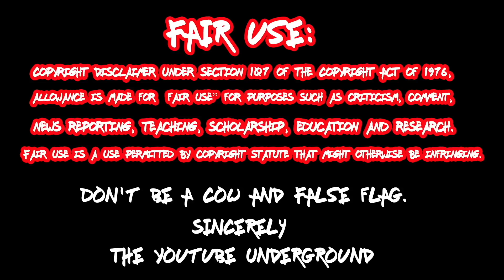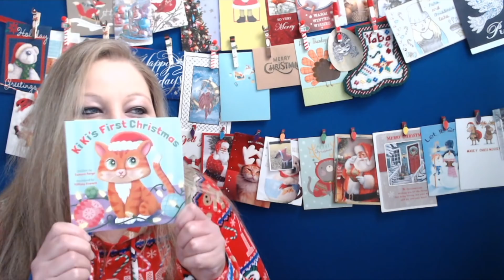Foodie Beauty-Big Mac's are Delicious Mukbang Reaction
Second Channel
Yaba Beats

Yaba
New Washington, IN 47162